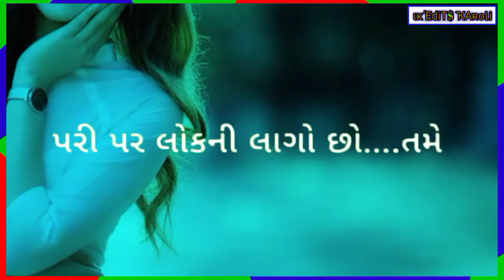Rakesh barot New status pari parlok ni lago so tame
LK edits karoli
Rakesh barot New status
pari parlok ni lago so tame